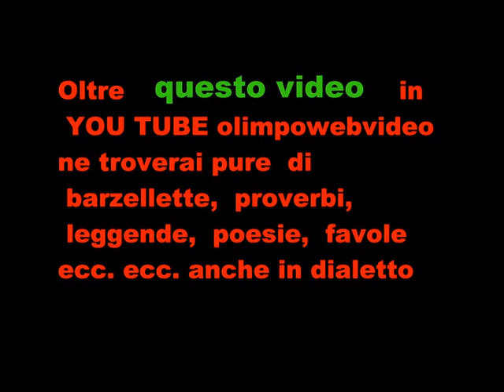11° Rassegna Organistica dell'Isola Bergamasca 9 2011 a Grignano 511.wmv